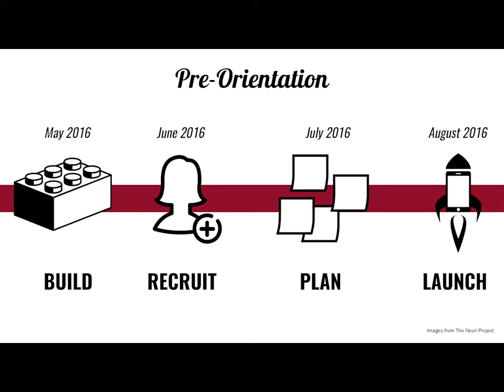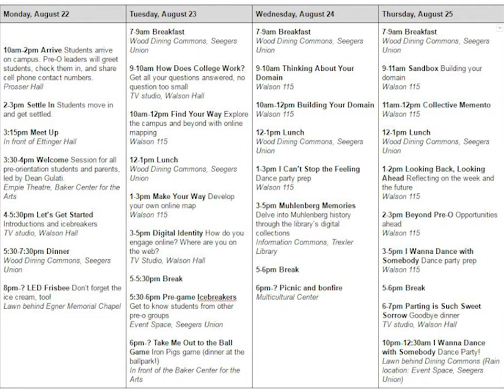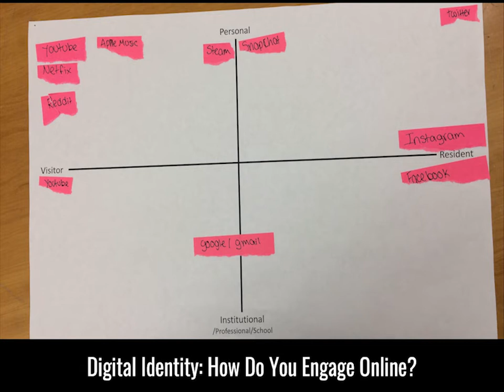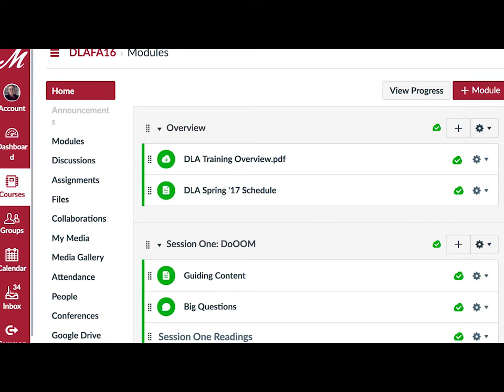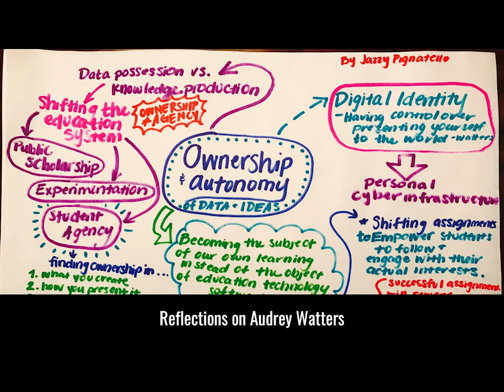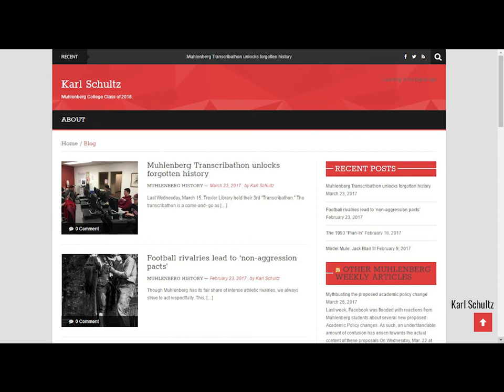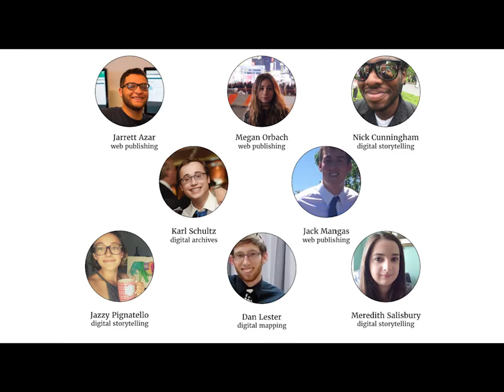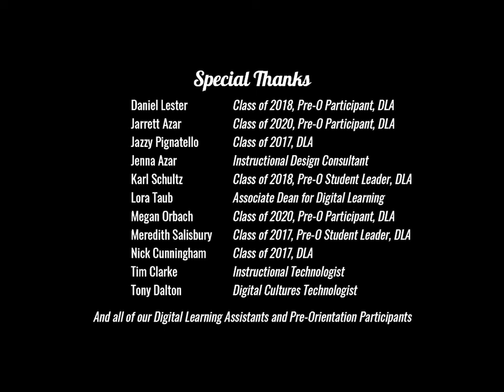Building a Digital Learning Assistant Program to Promote Peer Learning in the Digital Liberal Arts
Building a Digital Learning Assistant Program to Promote Peer Learning in the Digital Liberal Arts - Jennifer Jarson & Jordan Noyes